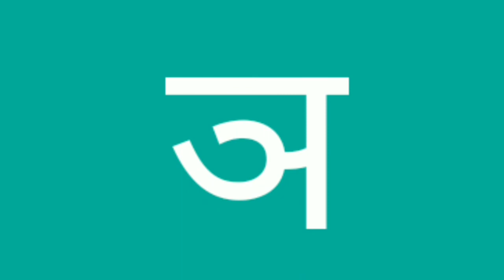Reading of अ to अ: & क to ञ